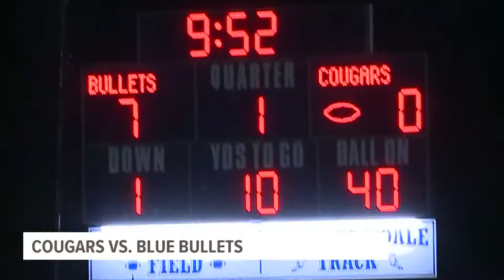Mercer County shuts out Annawan-Wethersfield, Princeton stays undefeated at Monmouth Roseville in We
We've got the scores, stats, and highlights from the ninth week of Quad City high school football.